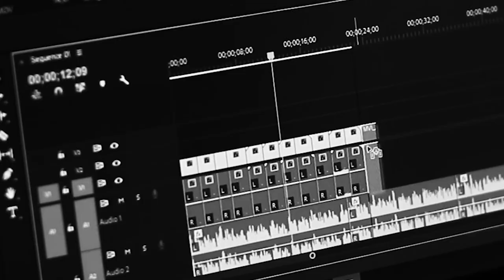Vision Den Productions | Demo Reel 2021 | Company Show Reel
Vision Den Productions  is a Lahore based video production company, we work to create the initial concept, storyboard, production and post-production to produce the most effective videos.

We aim to work for you to make your product look amazing and tell your story in a great way through the power of video.

Our Services

* Documentaries
* Testimonial Videos
* Training Demos
* Corporate videos
* Hospitality videos
* Event Video Filming
* Promotional Videos
* Lifestyle Marketing videos
* Fashion Films
* Brand videos
* Company Overview
* Vlogs /Video Tutorials

OUR DEMO SHOW REEL